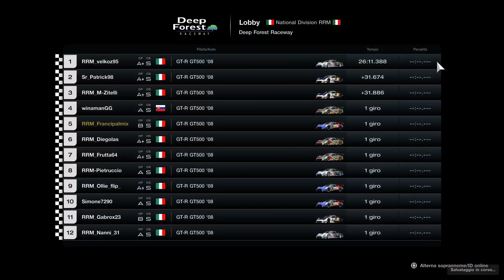Road Runner Motorsport Nation Division Final Showdown - Deep Forest